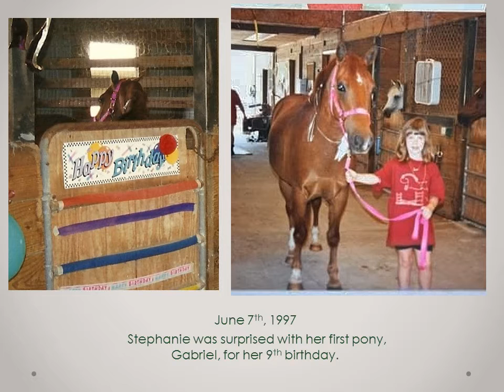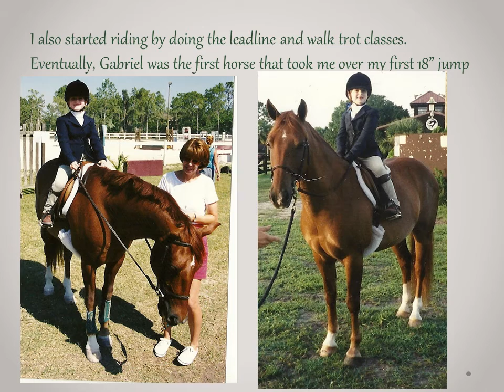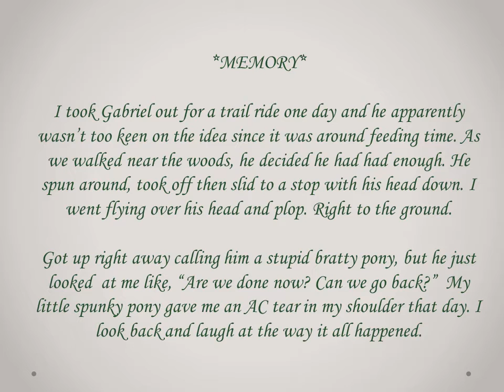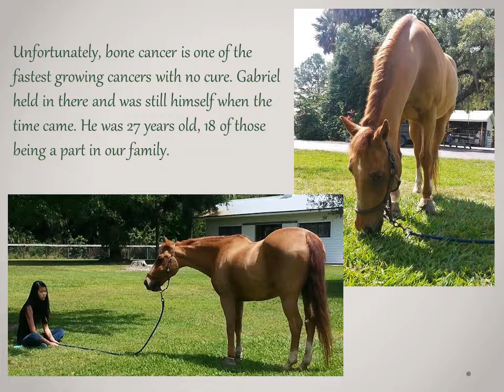Gabriel's Braveheart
Tribute to our little pony of 18 years...R.I.P 08/18/15